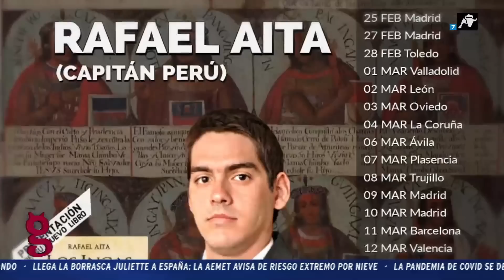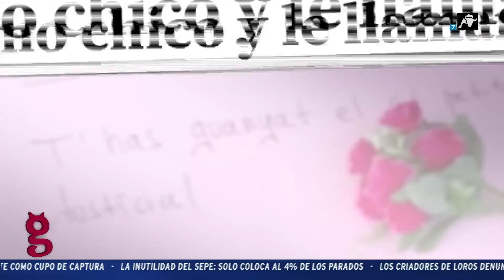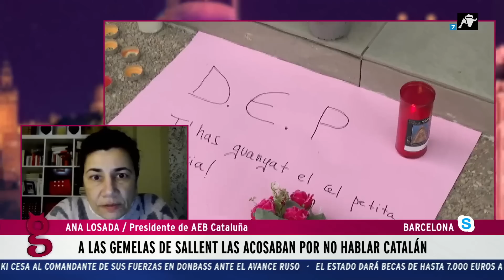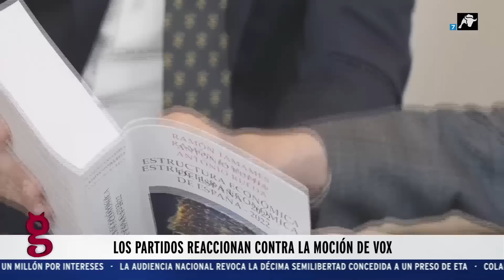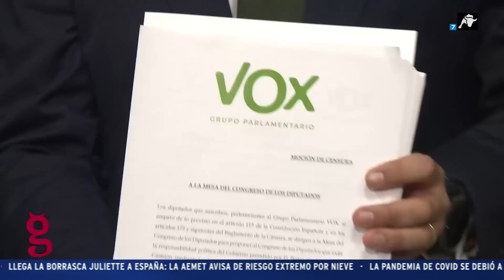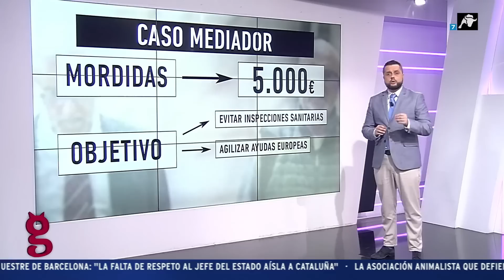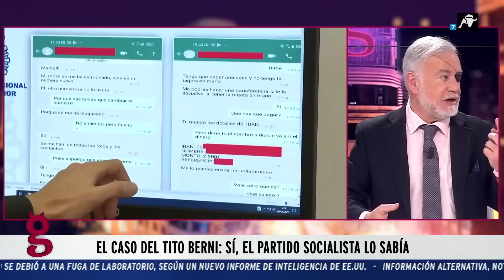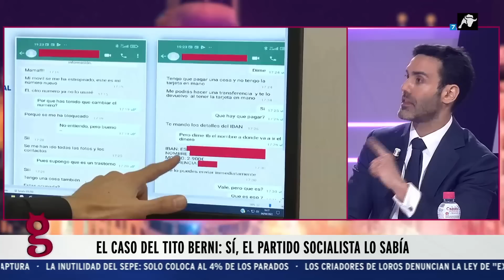El Gato al Agua | 27/02/23 | Programa Completo